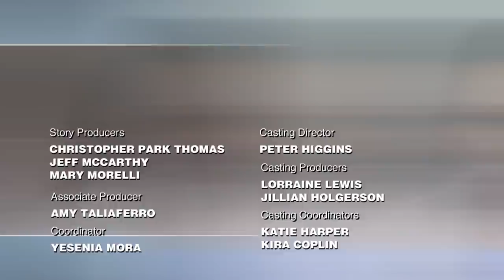Noiva com deformação no dedo não consegue usar sapato | Meus Pés Estão Me Matando | H&H Brasil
A poucos dias de seu casamento, Marshana quer caminhar até o altar com o sapato com que sonhou, mas uma malformação em um dos dedos pode impedi-la de usar esse calçado.